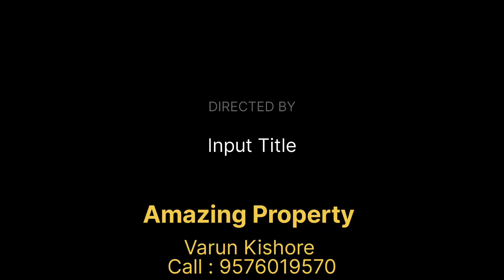Residential plot in Lakhnibigha, Danapur Station, 38' front,East-West facing,12' road,Rate 55 L/K